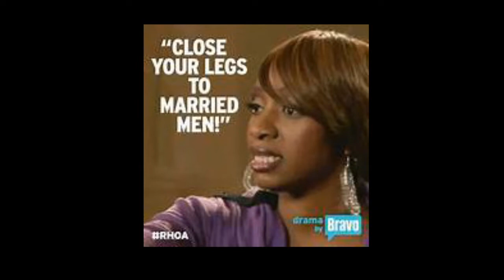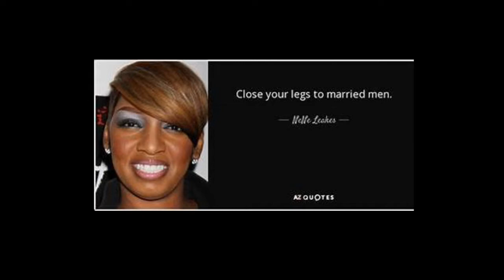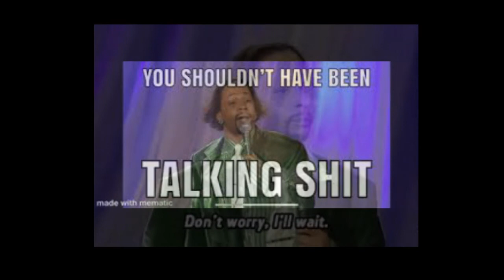Nene Leakes From RHOA If The Rumors Are True&Your Messing With A MarriedMan Apologize To Kim Zolciak